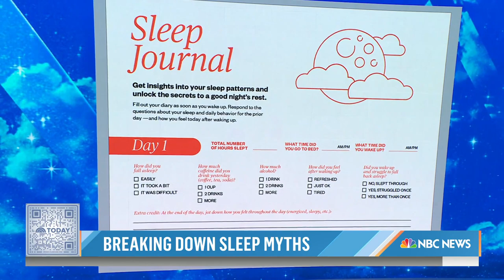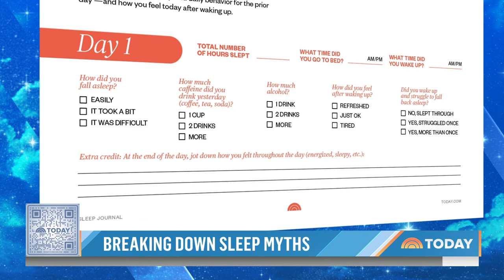Breaking down sleep myths: How to get better rest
There are many proven ways for getting a good night’s rest but there are also a number of myths. Dr. Rebecca Robins helps sort out fact from fiction.